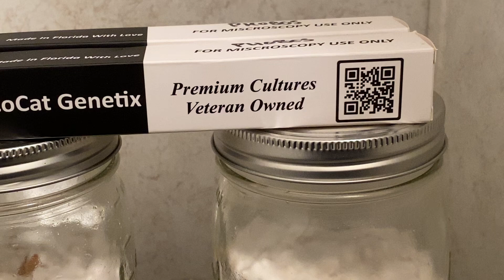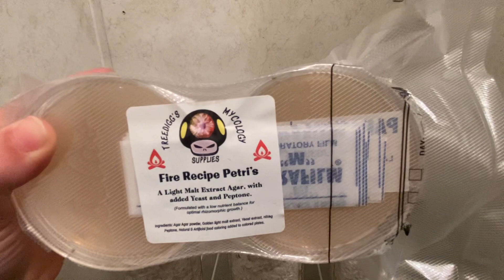What I Use For Home Mycology